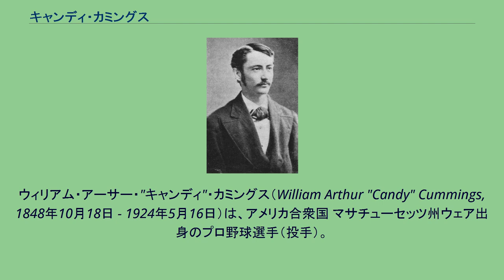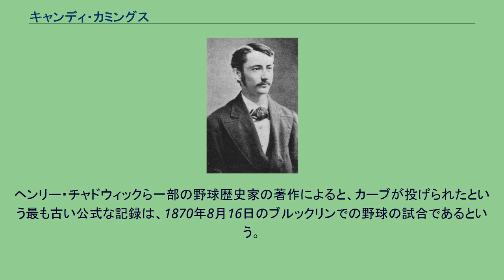キャンディ・カミングス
ウィリアム・アーサー・"キャンディ"・カミングス（William Arthur "Candy" Cummings, 1848年10月18日 - 1924年5月16日）は、アメリカ合衆国 マサチューセッツ州ウェア出身のプロ野球選手（投手）。
野球の球種の1つ「カーブ」の考案者とされる。
カミングスは17歳からブルックリンのエクセルシオール・クラブで野球をしていた。
最初に出場した試合は1866年8月24日にニューアークのユーレカ・ベースボール・クラブと対戦した試合で、この時は24対12で勝利を収めている。
その後1867年のウースター（マサチューセッツ州）での試合で、カミングスは初めてカーブを投げたといわれている。
カーブの投げ方については、貝殻を投げた時に回転しながら飛んでいく様をヒントにしたという。
カミングスがプロ野球リーグに登場するのは1872年のことで、ニューヨーク・ミューチュアルズの投手として55試合に登板、33勝20敗の成績を収める。
下手投げのみのルールだった当時は、困難だった完封勝ちも3試合行っている（リーグ最多）。
投手としての経歴は1877年までで、同年に創設されたインターナショナル・アソシエーションというプロ野球リーグの初代理事長となった。
1924年、オハイオ州トレドにて死去。
1939年、野球の発展貢献者としてアメリカ野球殿堂入り。
カーブの発案者を、フレッド・ゴールドスミスとする他説もある。
ヘンリー・チャドウィックら一部の野球歴史家の著作によると、カーブが投げられたという最も古い公式な記録は、1870年8月16日のブルックリンでの野球の試合であるという。
※記録は全て1872年以降